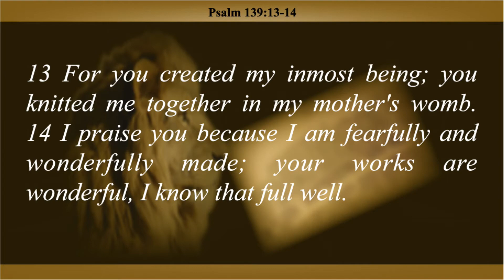Forgive And Be Free!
Forgiveness is the key to freedom.